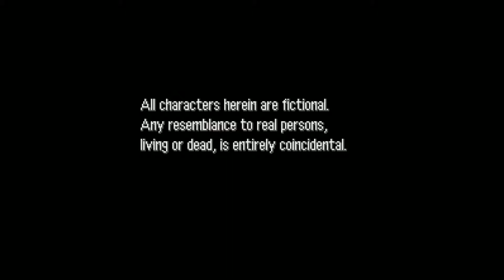Shin Megami Tensei If... intro sequence and title screen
DUN. dooooo dooooo. DUN doooo DOOOO ... DUN